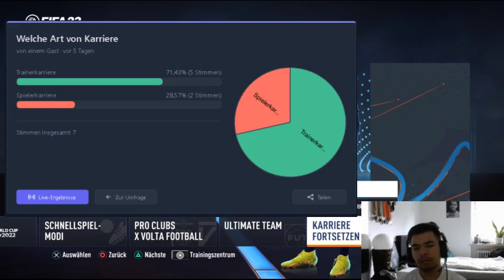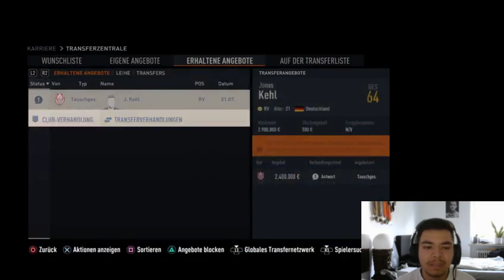Kann ich die SpVgg Bayreuth vor dem Abstieg retten? Bayreuth Trainerkarriere #1 / Reallife HD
Ich hoffe euch hat die erste Folge der Karriere gefallen.